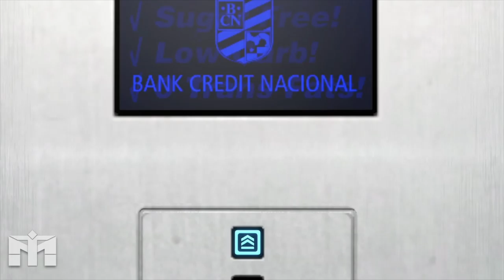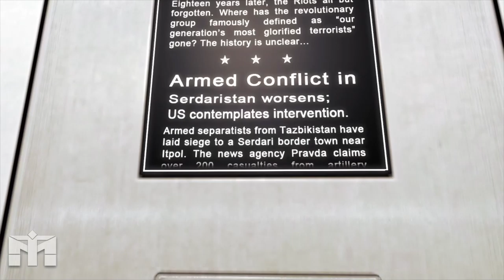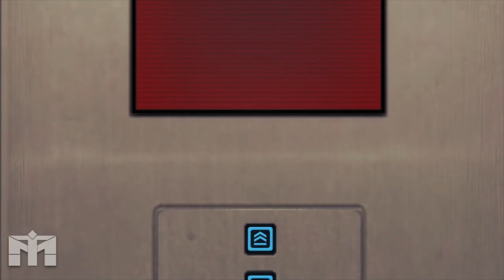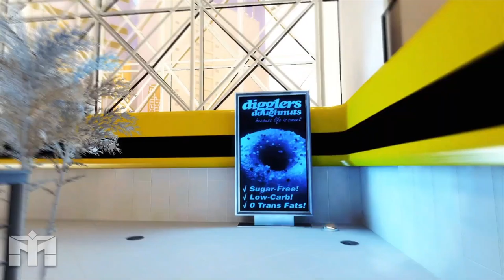MUST RUN FASTER! Let's Play Mirror's Edge Ep 2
If you like what you saw in this video definitely give that like button a click.